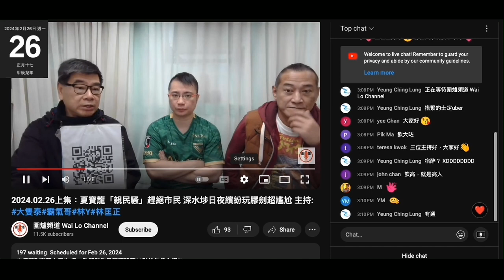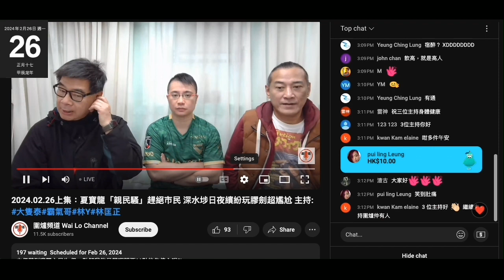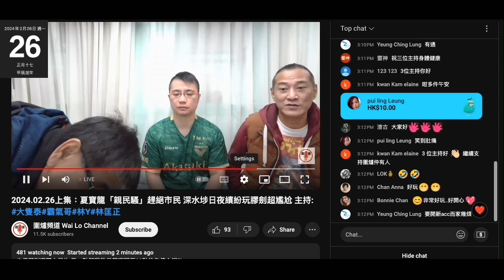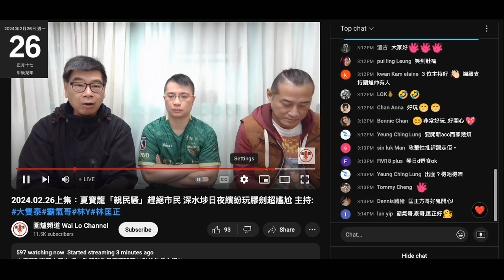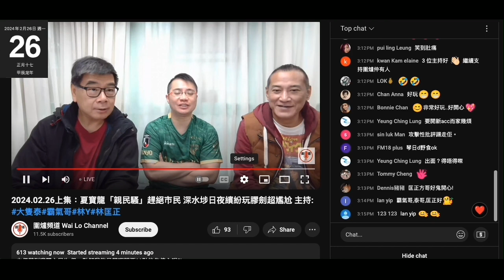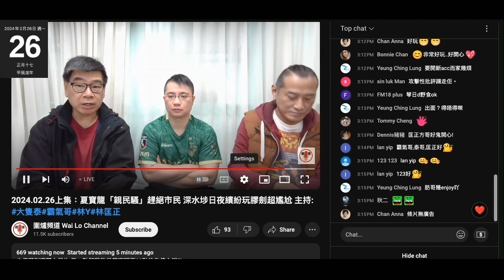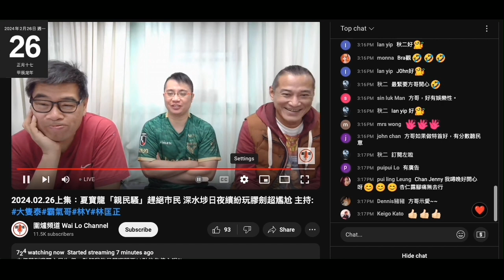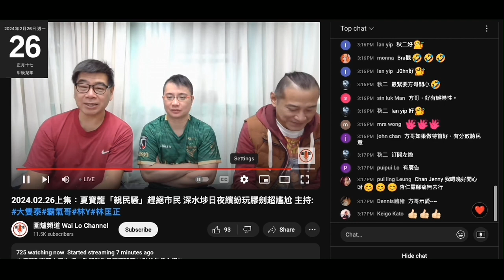20240226 圍爐賤種陳榮泰鳩吹人人都開心將欺凌方哥合理化，仲踩D100抬高自己，搞飯局呃腦殘錢成功會繼續搞。賤種霸氣剝奪言論自由講到人哋係人身攻擊，咁佢玩鳩方哥係咩？打女人偷錢賊林匡正著翻版波衫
呢件咁鬆身，無坐直個肚位可以鬆成咁就係加大碼，之前著嗰啲窄到仆街鳩吹買大碼嚟死撐係自己嘅。呢件＋唔係波衫或球隊Tee咪篤爆佢之前啲鳩吹囉
又自曝其醜
呢件以前又係未著過，收咗咁多腦殘現金利是咪有錢買翻版波衫

賤種泰之前鳩吹三條賤種都要俾錢燒烤，呢日自爆佢哋嗰份由腦殘俾
噚晚星期日仲吹得佢嗰份係方哥俾
根本由頭到尾三條賤種都唔洗俾，係度呃飲呃食
仲係度學人厘清咩係情緒勒索